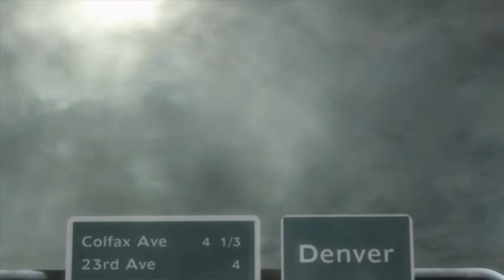METAL GEAR RISING: REVENGEANCE (DIFFICULTY REVENGEANCE) PART 3.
GAMEPLAY COMPLETO 1080p 60fps METAL GEAR RISING: REVENGEANCE, DIFFICULTY REVENGEANCE, XBOX 360, MYGICA HD CAPTURE.